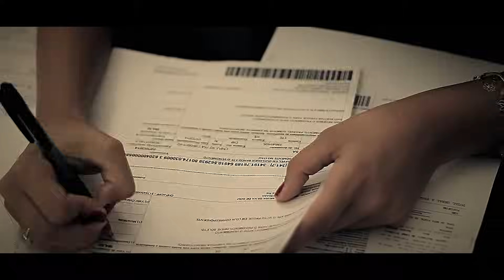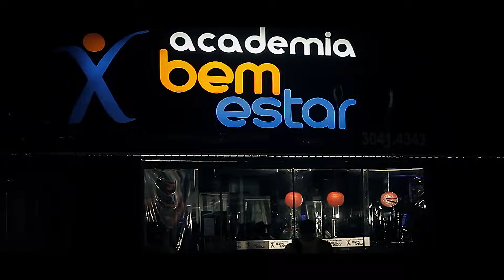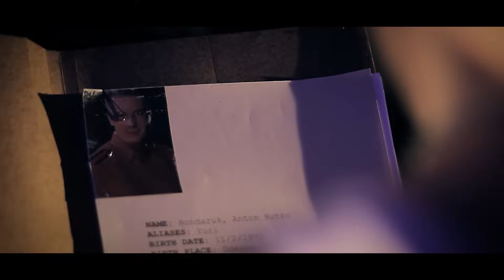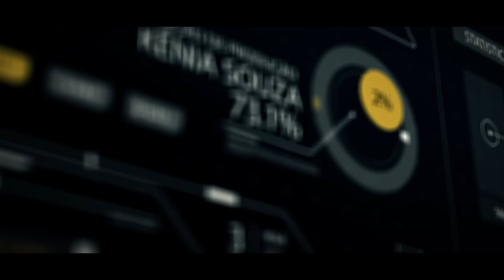Made In Chernobyl - LetoDie (Clipe Oficial)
Clipe / Curta metragem oficial do single  " Made In Chernobyl"

(Clipe lançado em 2015, que com 1 milhão de views foi excluído do YouTube)

▶Ficha Técnica:
Direção: Aleksander Nascimento
Produção: Black Corporation
Letra / Interpretação: Leto
Produção Musical: Cyber
Ano: 2015

Tadalafellas